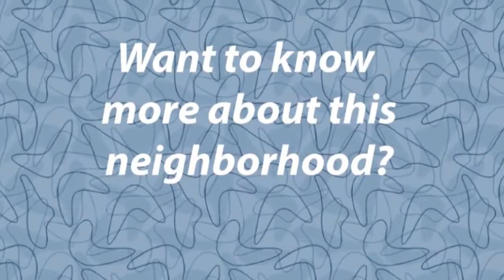Maple Leaf, Seattle Neighborhood - On the Road With Roger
Maple Leaf! On the Road with Roger - Roger Morris Real Estate, Seattle, WA | Today's episode is all about the Maple Leaf neighborhood in Seattle, Washington. Maple Leaf is located northeast of downtown Seattle. The neighborhood is bordered by the major shopping and dining centers of Northgate and University Village. Quaint midcentury homes, condos, and apartments are joined with updated and new residences. The highlight of the neighborhood is the Maple Leaf Reservoir Park, built over the reservoir and features picnic shelters, sports courts, walking paths, and a playground. It's a great neighborhood! And I live here!

On the Road with Roger is a series of exciting videos about Seattle neighborhoods and real estate topics. If you are looking to buy or sell real estate in the Seattle metro area, Roger Morris Real Estate can help you!